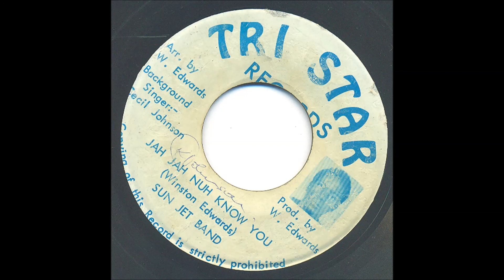Winston Edwards & Sun Jet Band - Jah Jah Nuh Know You - MILITANT ROOTS & DUBWISE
Raw Roots with an Extrabad Dubwise inna militant way